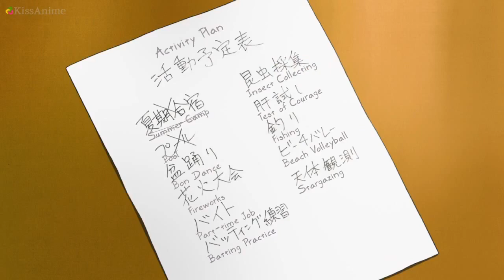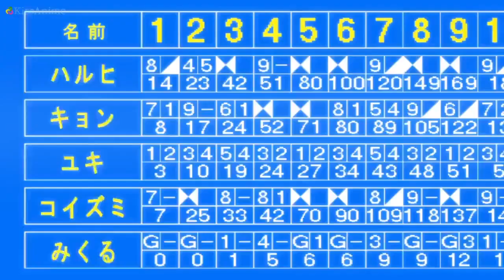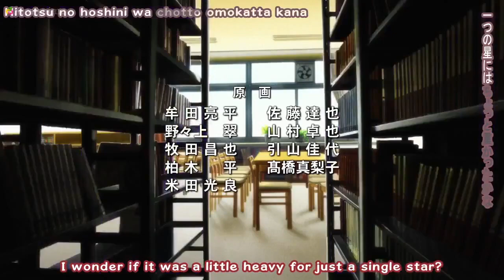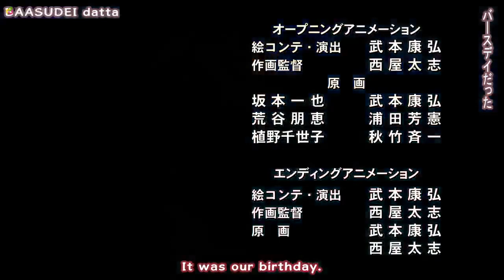22 February 2023